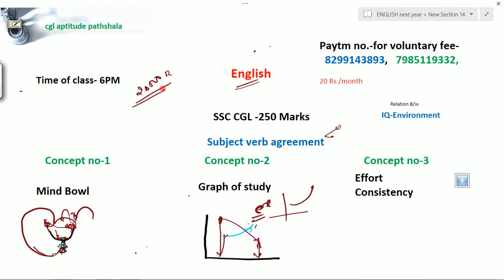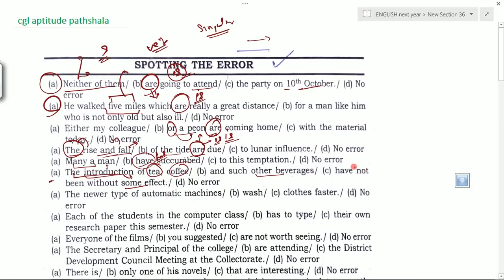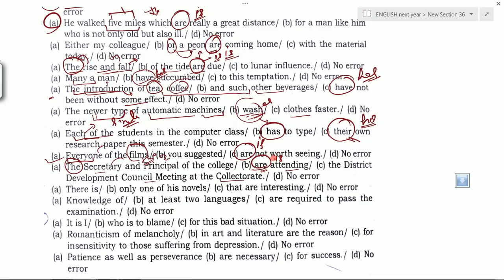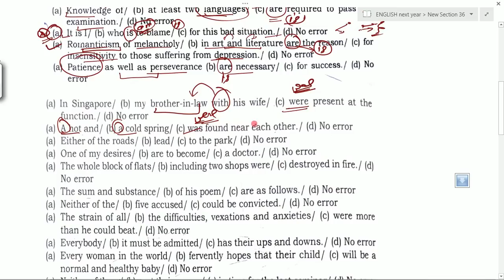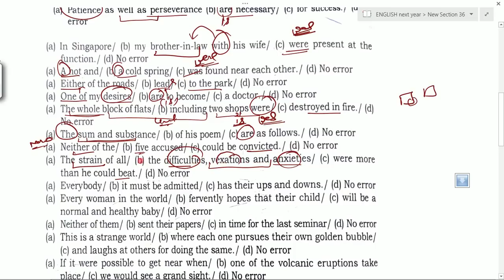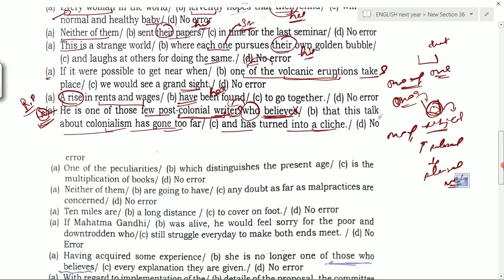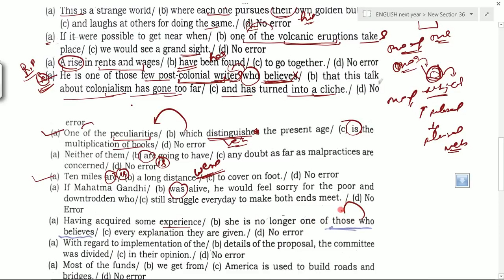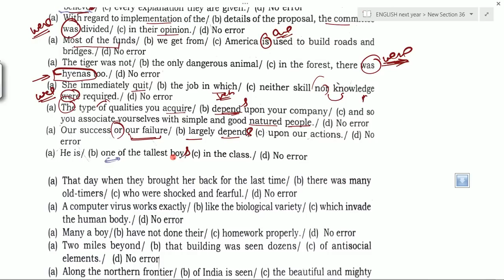ENGLISH- LECTURE- 20 FOR SSC CGL 2018 # subject verb agreement -4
This is the first and very basic lecture of English regarding ssc cgl 2018 preparation please be on time for the lecture and attend all the classes to claim your prize